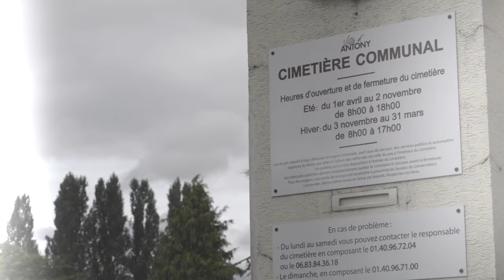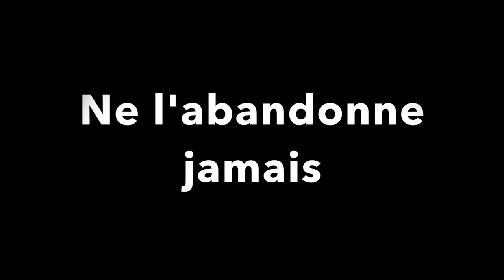LA VIE EST UN COMBAT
La vie est un combat, ne l'abandonne JAMAIS.

›› SNAPCHAT › JuniorTVSnap

→ Montage › iMovie & After Effect
→ Nom › JuniorTV
→ Age › 23 ans ( quand cette vidéo a été filmée )